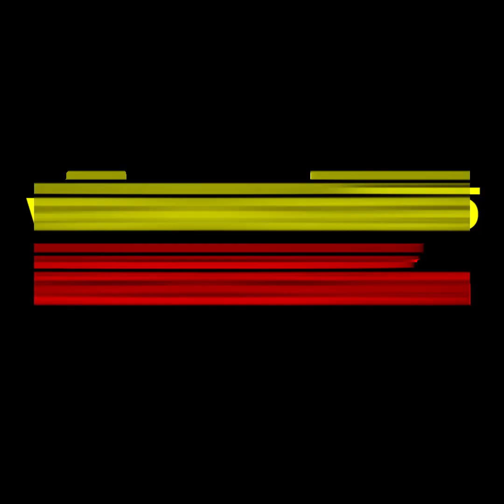หมอของขวัญ ไม่เชื่อ 100% กรณี แตงโม